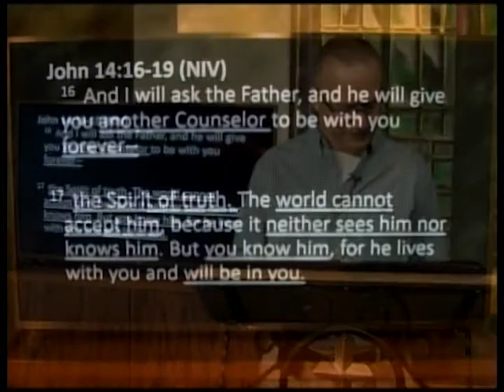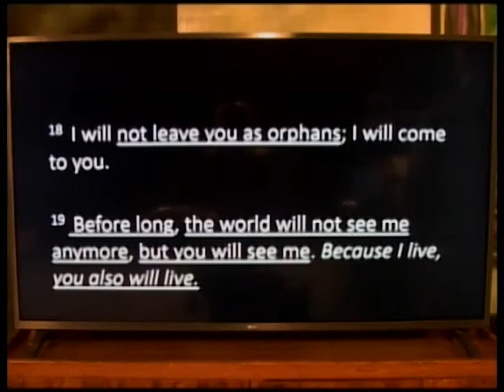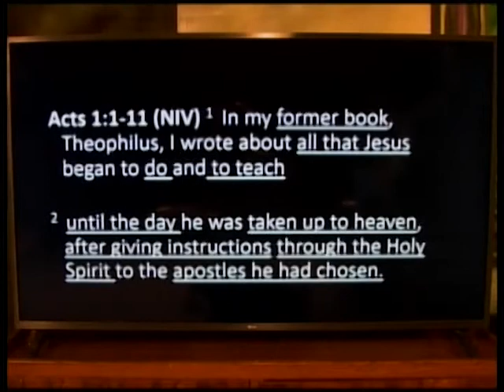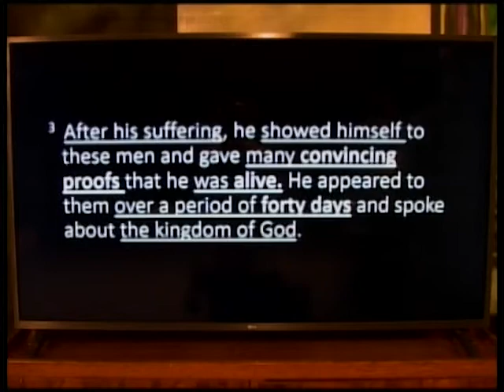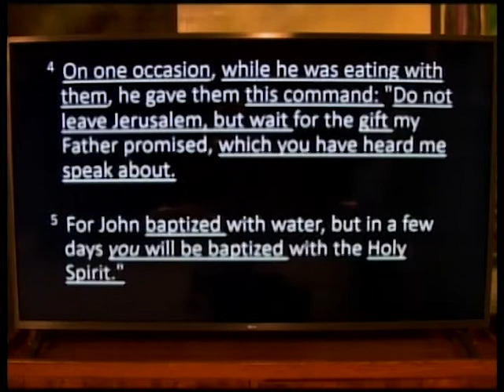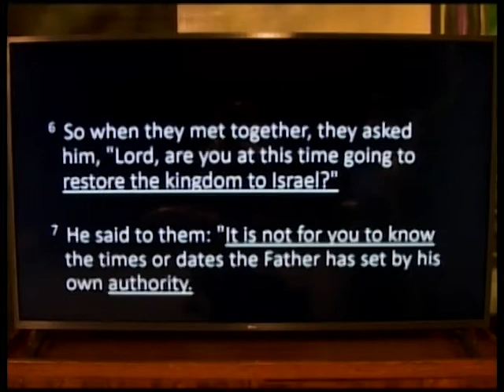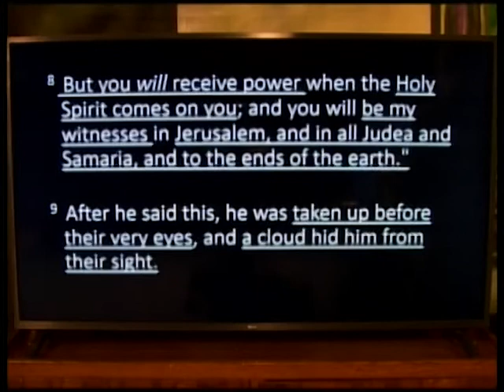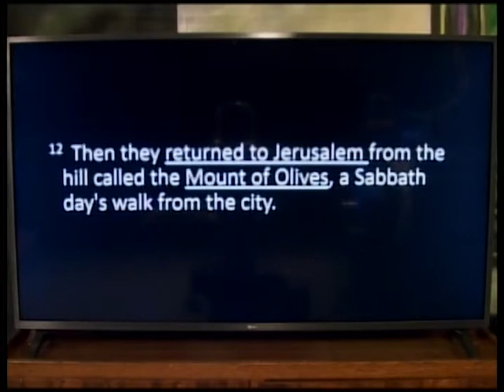Dubuque Community Church with Pastor Dennis Schmitt - 5/2/2021